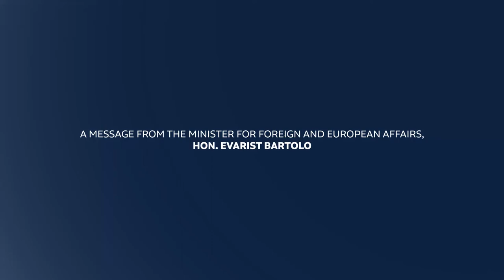Foreign Minister Evarist Bartolo tells EU Malta cannot handle migrant crisis alone.